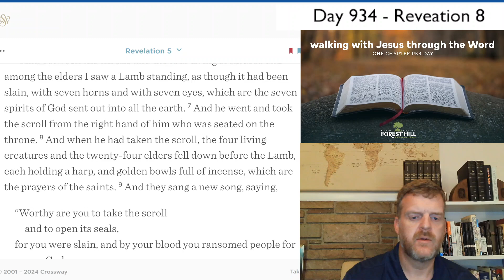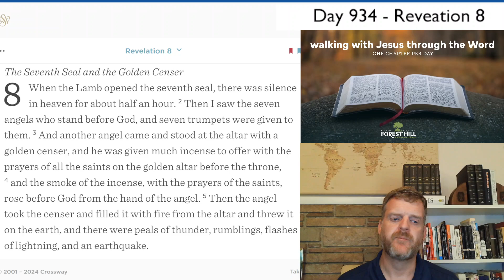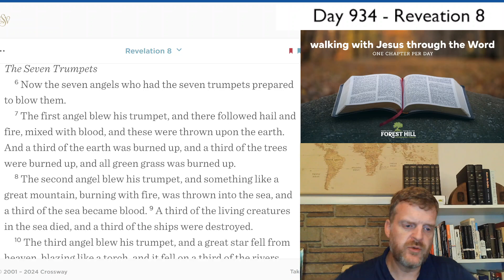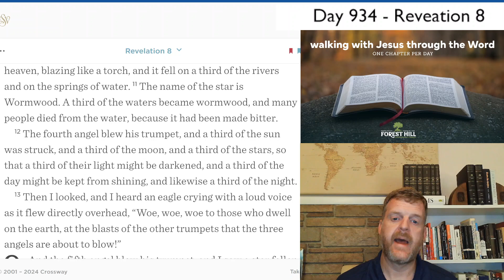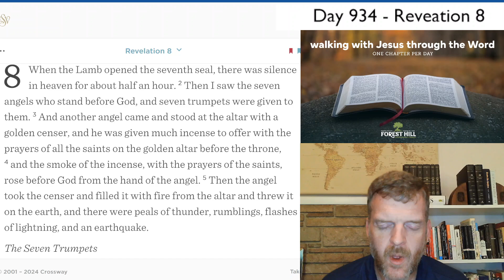WalkDevo#934 - Revelation 8 Devotional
Revelation 8 Devotional - Day #934 of our three-year journey through the Bible.